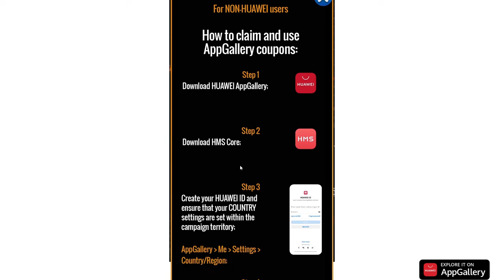RANKING Hero skills from best👍 to worst👎: State of Survival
State of Survival, ranking hero skills from best to worst for generations 13 to 17

AppGallery Links:
(Till end of March)

This page is for new users invitation, each can claim 1 coupon for sos.

Credit for music used: (Ignore)
A Magical Journey Through Space by Leonell Cassio